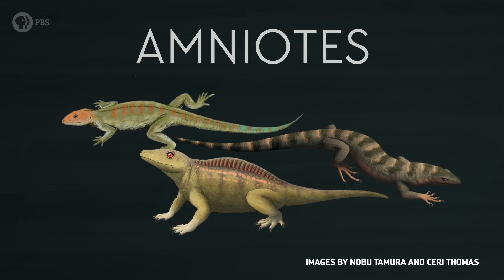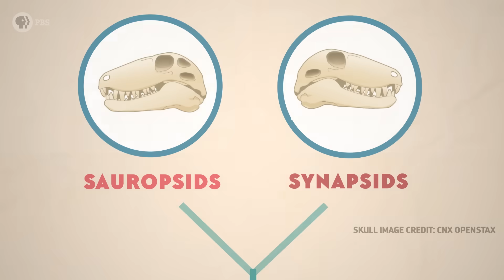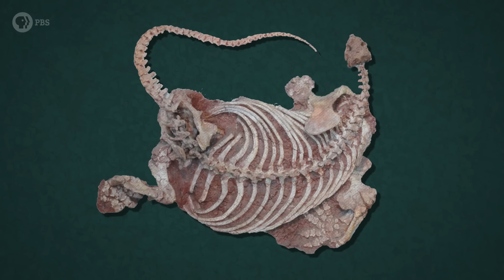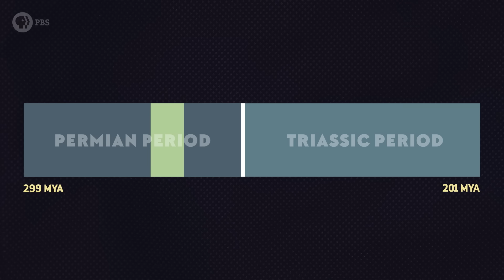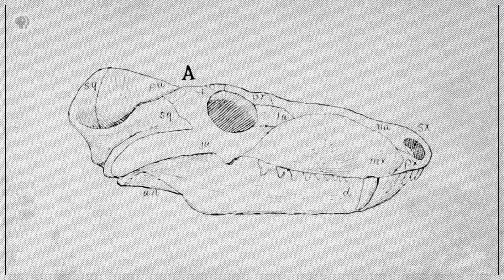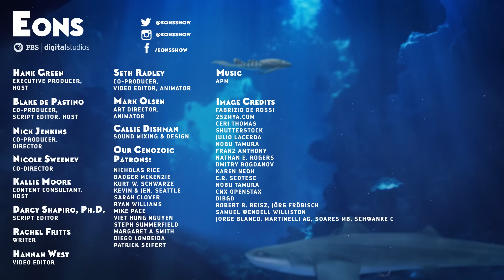When the Synapsids Struck Back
Synapsids were the world’s first-ever terrestrial megafauna but the vast majority of these giants were doomed to extinction. However some lived on, keeping a low profile among the dinosaurs. And now our world is the way it is because of the time when the synapsids struck back.

Thanks to Ceri Thomas for the excellent Synapsid illustration (including Bulbasaurus!)!

And thanks as always to Studio 252mya for their wonderful illustrations. You can find more of their work